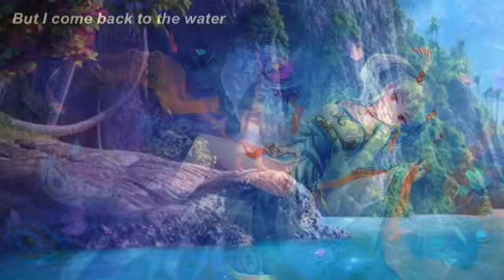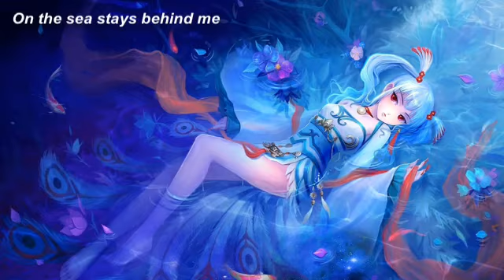Nightcore - how far I'll go (moana)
Music vocals movie Disney etc